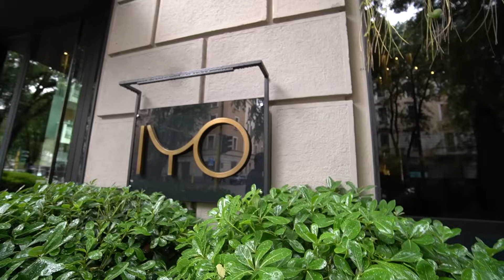IL MIGLIOR SUSHI DI MILANO *ho speso troppo*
Sono andato a provare il miglior ristorante sushi di Milano secondo TripAdvisor assieme al mio amico TolaFra, questo è quello che è successo...